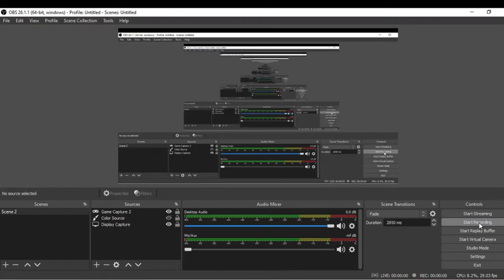sunday mod but bad :O? [ SEIZURE WARNING ]